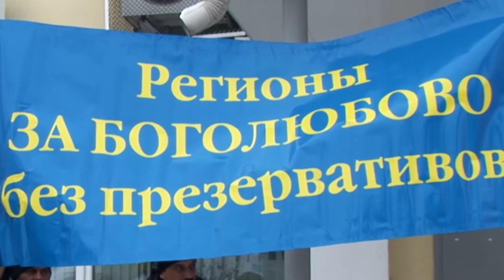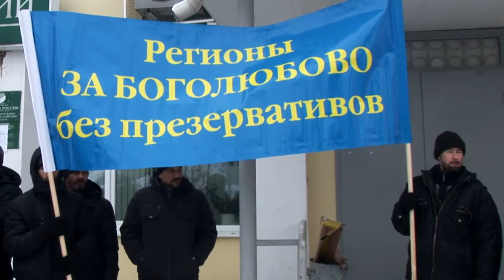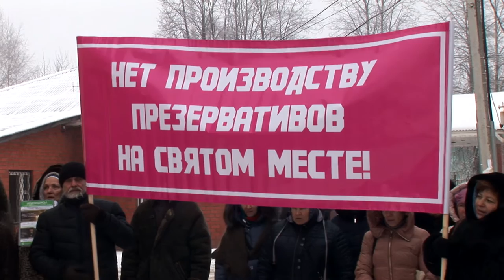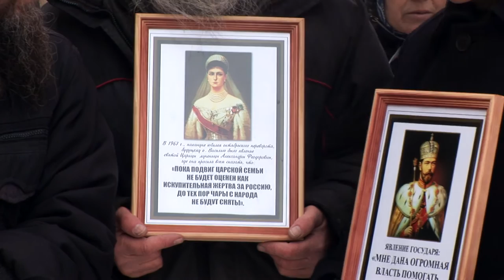Гуманный геноцид - сюжет | Podolskcinema.pro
ПодольскСинема представляет видеосюжет: "Гуманный геноцид" производство киновидеостудия "Штандартъ".
 4 декабря 2016 года у здания администрации Боголюбовского сельского поселения Владимирской области прошел пикет православной общественности против строительства в поселке завода по производству презервативов. Акция протеста совпала с церковным праздником Введения во храм Пресвятой Богородицы в чем верующие увидели знак Божьего промысла. Администрация муниципального образования, по заверениям православных активистов, согласовала пикет «без проблем». Покой самих пикетчиков и местных жителей охраняли шестеро представителей правоохранительных органов. На митинг, не смотря плохую погоду, собралось около 120 человек. В пикете участвовали как местные жители, так и люди из других регионов России: Москвы, Липецка, Воронежа, Мурманска и Севастополя. Кроме этого необходимо отметить, что собравшихся поддерживают верующие из Италии, Франции, Сербии, Греции и Германии.